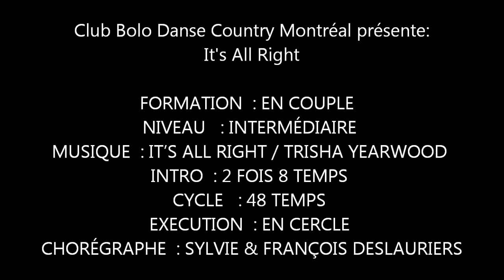It's All Right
FORMATION  : EN COUPLE
NIVEAU   : INTERMÉDIAIRE
INTRO  : 2 FOIS 8 TEMPS
CYCLE   : 48 TEMPS
EXECUTION  : EN CERCLE
CHORÉGRAPHE  : SYLVIE & FRANÇOIS DESLAURIERS